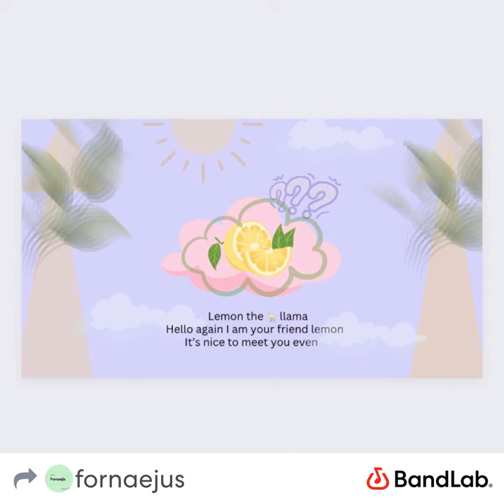Lemon the llama